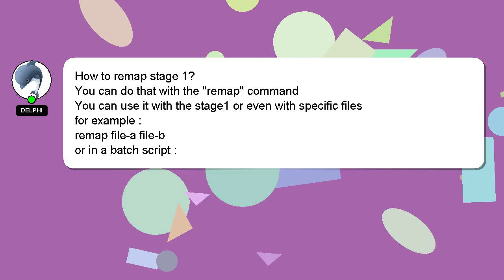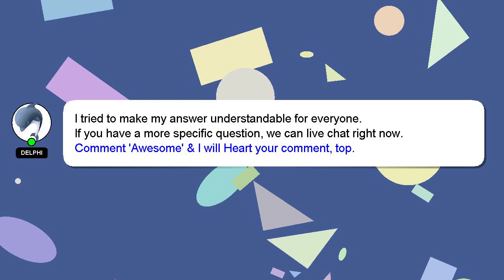How to remap stage 1?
A brief introduction of myself, Good day, I am Delphi. I am available to help you find solutions to your inquiries. - How to remap stage 1?

Don't hesitate to leave a comment or start a chat if you have a more specific question. Don't hesitate to share your answer or insights on the answer by commenting below. Your answer will be appreciated and acknowledged with a 'heart' from me.

*2 What we are experimenting :*